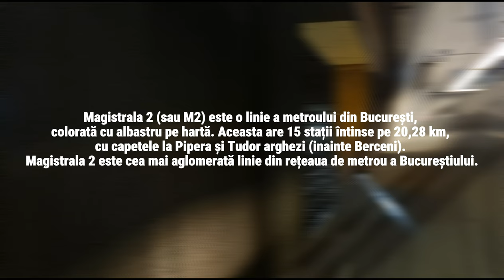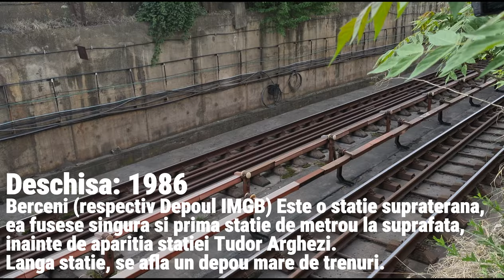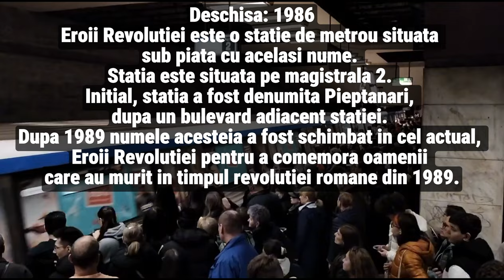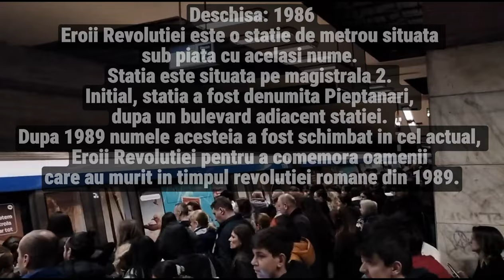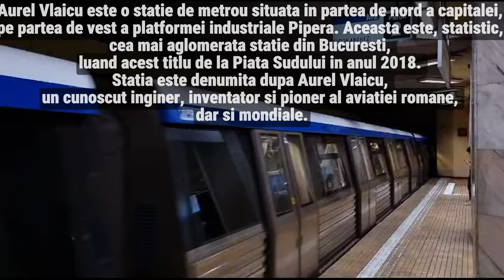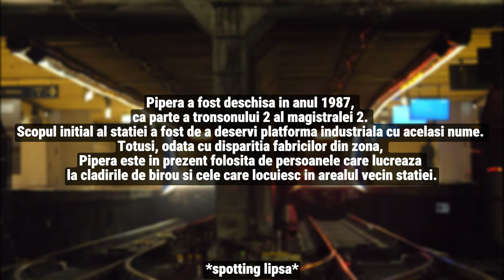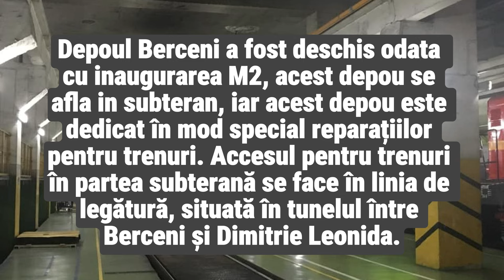Prezentarea Magistralei 2: Istoria, Statiile, Depourile, Spotting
Una dintre cea mai mare prezentare care am facut-o.

⚠️UNELE INFORMATII AR PUTEA FI FALSE SAU OUT OF DATE! ⚠️

0:00 - Intro
0:32 - 1. Istoria M2
1:28 - 2. Statiile M2
5:32 - 3. Depourile M2
6:12 - 4. Spotting M2
12:47 - Surse/Credite
12:56 - Outro

Credit pentru spotting-ul de la C. Brancoveanu: @yf22c